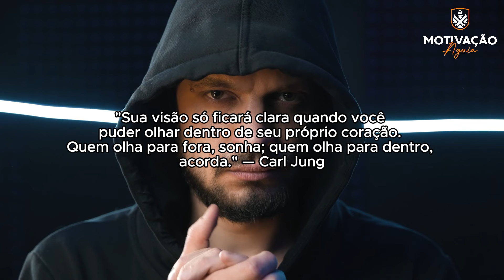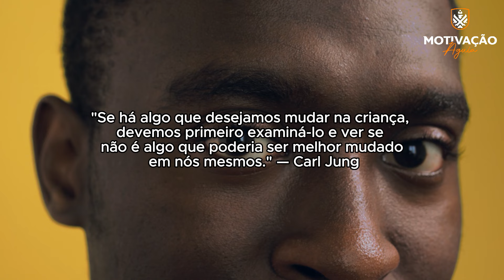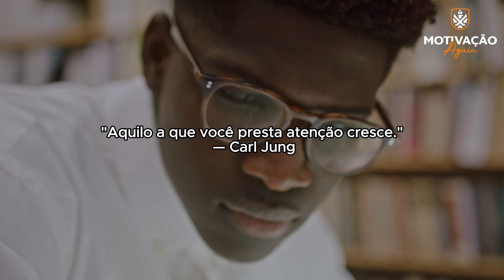8 Minutos MOTIVACIONAIS que valerão por 80 ANOS da sua vida - Motivação Águia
8 Minutos MOTIVACIONAIS que valerão por 80 ANOS da sua vida - Motivação Águia

🎬 Assista Também:
💡 Voz e Créditos do Vídeo:

Edição de Vídeos com Júnior Félix.